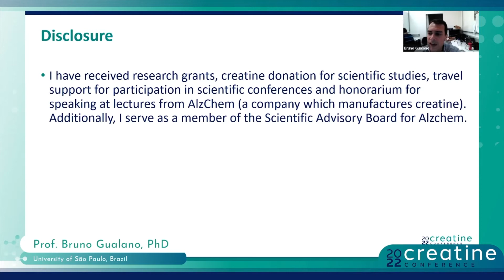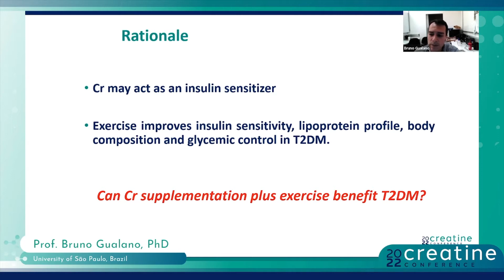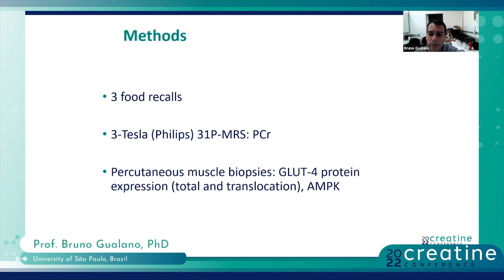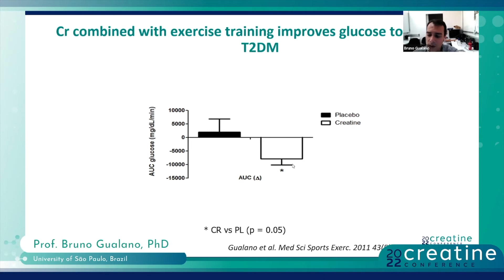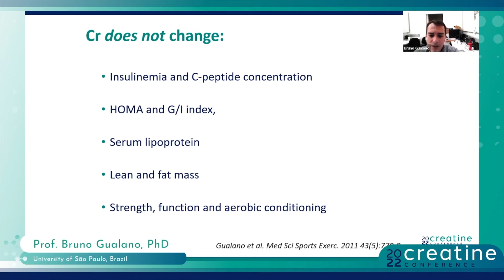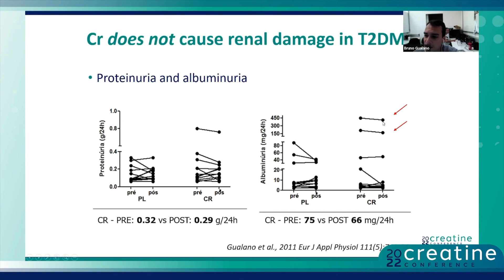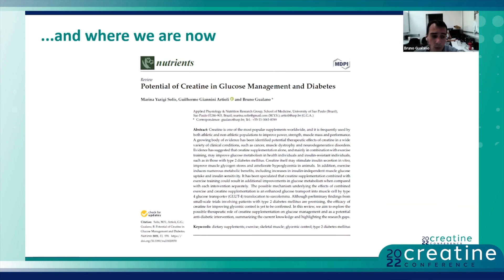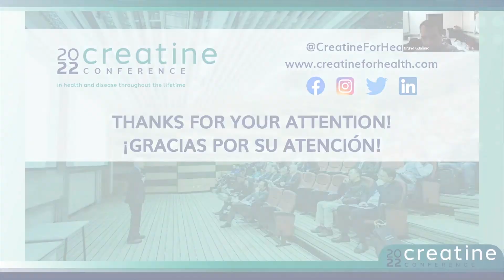Creatine in Glucose Management and Diabetes | Creatine Conference 2022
Creatine supplementation alone, and mainly in combination with exercise training, may improve glucose metabolism in healthy individuals and insulin-resistant individuals, such as in those with type 2 diabetes mellitus. Creatine itself may stimulate insulin secretion in vitro, improve muscle glycogen stores and ameliorate hyperglycemia in animals. It has been speculated that creatine supplementation combined with exercise training could result in additional improvements in glucose metabolism when compared with each intervention separately. The possible mechanism underlying the effects of combined exercise and creatine supplementation is an enhanced glucose transport into muscle cell by type 4 glucose transporter (GLUT-4) translocation to sarcolemma.

In this talk, Prof. Bruno Gualano PhD (University of Sao Paulo, Brazil) presents about the ""Potential of Creatine in Glucose Management and Diabetes"".

Access the full article for free ⬇️⬇️
Solis, M.Y.; Artioli, G.G.; Gualano, B. Potential of Creatine in Glucose Management and Diabetes. Nutrients 2021, 13, 570.

Don't miss out next videos!